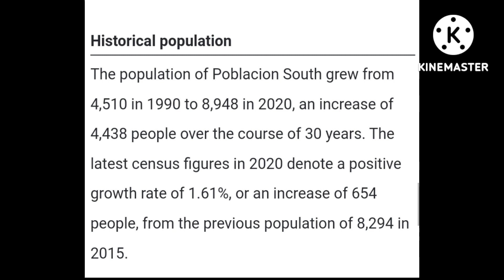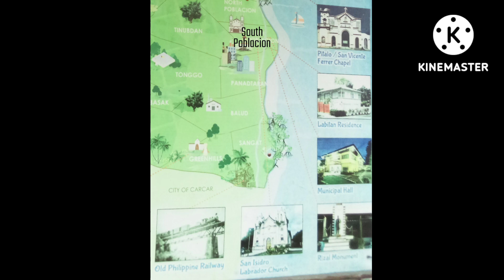RPH | VLOG | BARANGAY SOUTH POBLACION